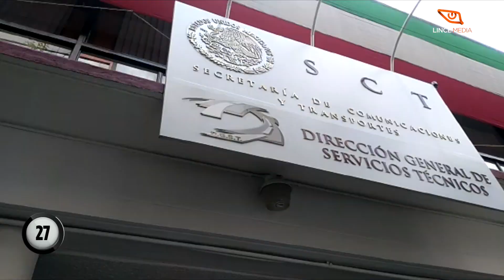Hallan muerto a desaparecido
Un hombre desaparecido fue hallado muerto, dos personas murieron atropelladas en accidentes distintos y se registró un intento de asalto en Coyoacán.